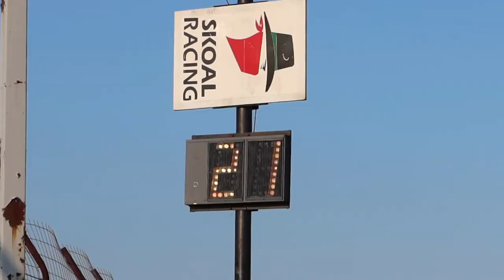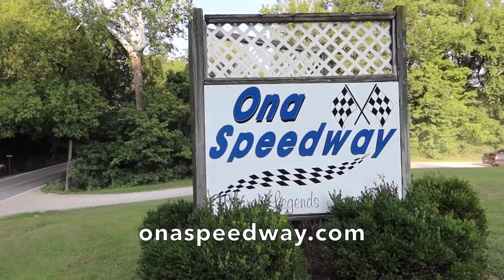Old NASCAR Speedway - Vlog 685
NASCAR had a Grand National Series Race at this speedway in West Virginia back in 1963, do you know the speedway? The crew heads out to the speedway to check it out.

Shot with Canon G7X Mark III